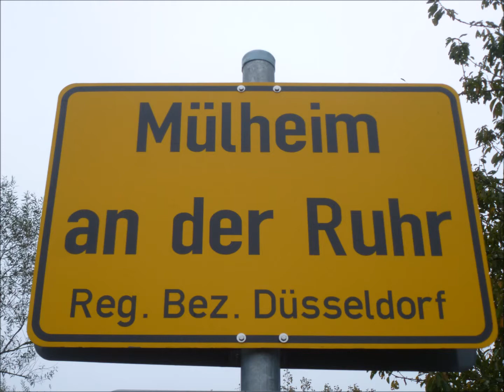Tour 601 – Mülheim – Rund und Mülheim Etappe 1/7 – Von Essen-Kettwig nach Mülheim-Selbeck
Über die Ruhrhöhen
Parkplatz  45219 Essen, Volckmarstraße Ecke Ringstraße  (am Straßenrand). Anreise mit ÖPNV. Haltestelle: Kettwig vor der Brücke
Typ  Diese Etappe ist eine Streckenwanderung. Alle zusammen bilden einen Rundweg.
Schwierigkeit  Einfach
Höhenmeter  Keine
Literatur Wanderungen um Duisburg, Essen und Mülheim a. d. Ruhr
Auf Karte: Keine Angaben
Beschilderung:  Weißes M im weißen Kreis auf schwarzem Grund
Wegbeschaffenheit  Asphalt, Schotter, Waldwege
Bemerkenswertes  Kettwig vor der Brücke
Links   Kettwig vor der Brücke, Ruhrhöhenweg,
Bewertung   ★★★☆☆